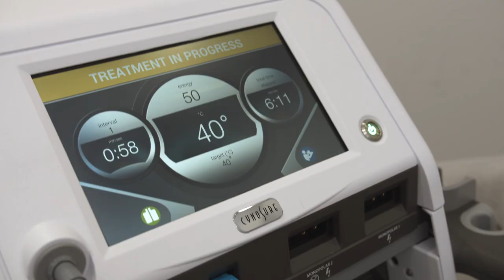Cynosure Australia's Aesthetic Insight Series: Dr Feng Yang | Melbourne City Laser Clinic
We sat down with Dr. Feng Yang, Director of @melbournecitylaser , to hear about his journey with expanding to four clinics that all offer Cynosure technology and treatments. ⁣⁣
Dr. Yang talks with us about his TempSure technology, and how our technology has revolutionized the laser treatment industry to offer cutting-edge results with minimal downtime to suit modern lives. ⁣⁣
Keep watching to hear more about how TempSure has evolved how Melbourne City Laser Clinic treats their patients on our latest Aesthetic Insight Series episode. ⁣